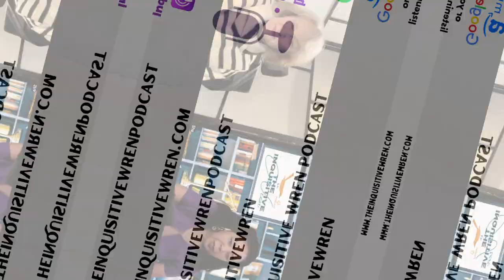Exploring Innovations and Research in Hypnotherapy with Professor Ursula James | s2e1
Professor Ursula James is Visiting Teaching Fellow at Oxford University Medical School and Visiting Professor of Clinical Hypnosis at Robert Gordon University in 2013 and with her company, Thames Medical Lectures, has lectured at most of the UK's medical schools including Oxford and Cambridge.

Ursula is a highly qualified clinical and medical Hypnotherapist. Her podcast HypnoSOS offers min-hypnosis sessions that are a mini-break from the stress. is also an author and has written a clinical hypnosis textbook. Her latest book The Soul Midwife is a novel and available now through her website and Amazon.

Ursula is also a Patron of Anxiety UK and the National Centre for Domestic Violence (NCDV).

Today I am so pleased that she is sharing her knowledge and wisdom about Hypnotherapy and its innovations, and new and exciting projects on the horizon.

Your Host Sha:

I work as a therapist and holistic therapeutic consultant living in London. That just means I incorporate different modalities into my sessions with my clients and I offer different services and approaches including counselling & psychotherapy, energy healing, and hypnotherapy. I have a highly sought-after coaching practice 'The Coaching Approach' (different from my counselling work) offering affordable structured coaching sessions.